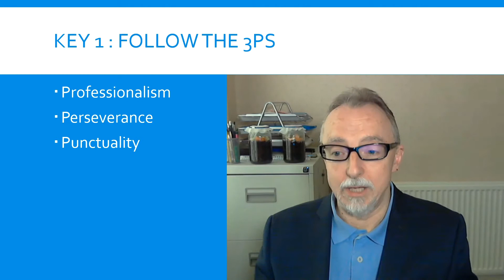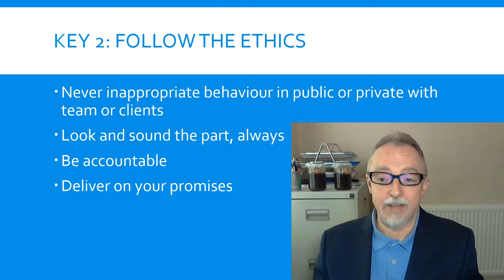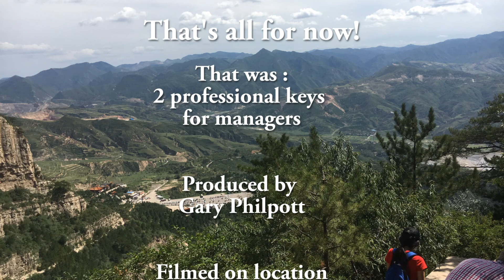2 professional keys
Be a professional! If you want to be professional in your business, then this video will help.
It covers what it means to be a professional and what is meant by professionalism; the value of a personal professional development program; looking for opportunities, training and experience to develop your skill set; the need for perseverance in business and punctuality in your dealings with others; the need to be ethical in your behaviour; never to be inappropriate in public or private with team or clients; to look and sound the part, always; to be accountable and to deliver on your promises.
Essential for any start-up, entrepreneur, business owner, manager, investor, financier building a reputation for professionalism or a career in your market place; and who wants to improve their management skills; or to run a successful team, department, project or business.
Invaluable for leadership, being a better manager, managing teams, improving productivity, increasing collaboration, time management, project management and work planning.
It will also help with your career by improving your management skills, job satisfaction, personal development, career planning and goal setting.